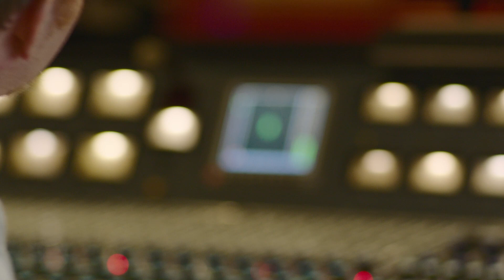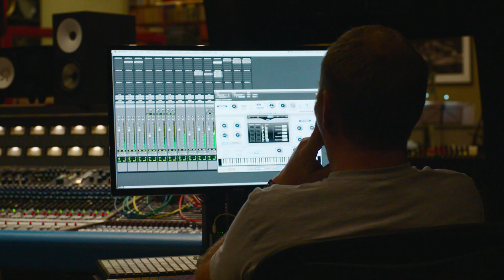Mitra Djalili - "Let's Fall In Love"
Drums - Donald Barrett
Bass - Benjamin J. Shepherd
Keys - J. Michael O'Neal
Guitar - Tony Pulizzi

Music arranged by Edward Patrick White

Recorded by Francesco Cameli & Edward Patrick White

Filmed by Kev Robertson
Edited by Edward Patrick White